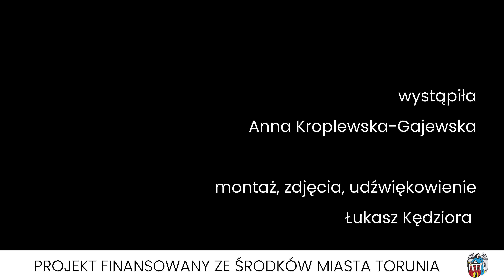Marek Żuławski - Kain i Abel II. Dzieła z kolekcji Muzeum Okręgowego w Toruniu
Opowiada kustosz Anna Kroplewska-Gajewska